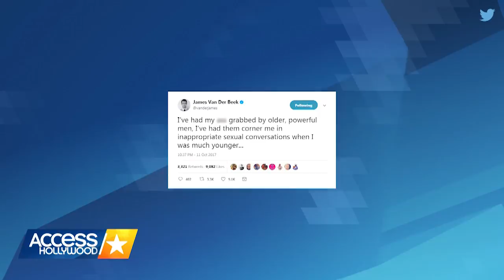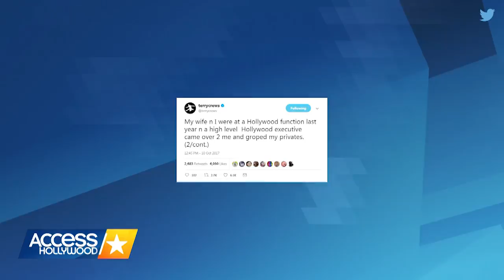James Van Der Beek Claims He Was Sexually Harassed By 'Older, Powerful Men' In Hollywood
James Van Der Beek is sharing his experience with sexual harassment in Hollywood amid the Harvey Weinstein scandal. The former "Dawson's Creek" star got candid in a series of tweets, claiming he was targeted by "older, powerful men" earlier in his career – and he's not the only male star speaking out.

James Van Der Beek Claims He Was Sexually Harassed By 'Older, Powerful Men' In Hollywood| Access Hollywood